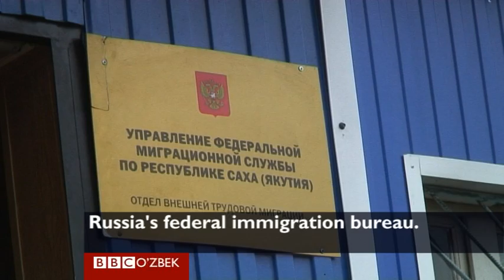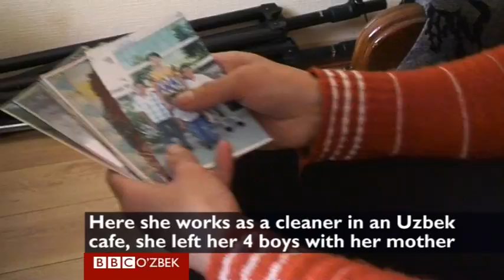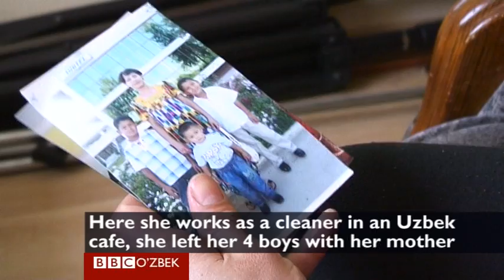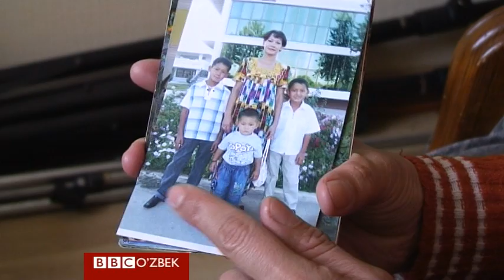Uzbek migrants in Russia ( O'zbek migrantlari Yakutsk da )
to access BBCUZBEK.COM in Uzbekistan please visit : uzbekweb.net
bbcuzbek.com ni to'siqlarsiz o'qish uchun : uzbekweb.net

Би-би-си Ўзбек хизмати Россиянинг Ёқутистонидаги Марказий Осиё меҳнат муҳожирларига бағишланган мултимедиа дастурлари BBCUZBEK.COM веб-саҳифасида .
Рўзғор тебратиш илинжида сарсон-саргардон юрган марказий осиёликлар Ёқутистоннинг олмос саноатидаги қийин шароитларга қандай мослашаётганларига бағишланган махсус дастурлар, мултимедиа лавҳалар ва фотосуратлар  BBCUZBEK.COM да чоп этилган.
Охирги йилларда Россиянинг олмос ишлаб чиқариш саноати маркази ҳисобланган Якутск шаҳри Марказий Осиёдан меҳнат муҳожирларини ўзига тобора кўп жалб этмоқда.
Улар абадий музлик шароитида қурилиш иншоотларида ҳаво ҳарорати минус 50 ка тушганда ҳам ишлашга мажбурлар.
Мигрантларнинг маошларисиз юртларида қолиб кетган оилаларининг тирикчилиги оғирлашади